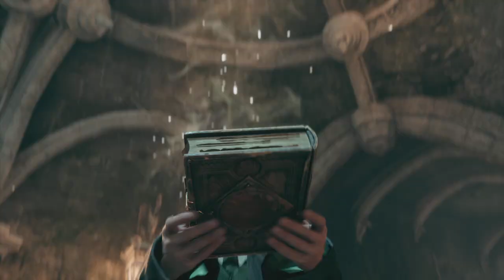Hogwarts Legacy_2023